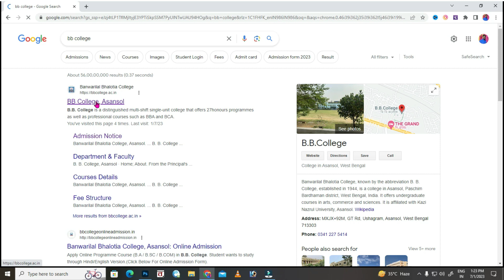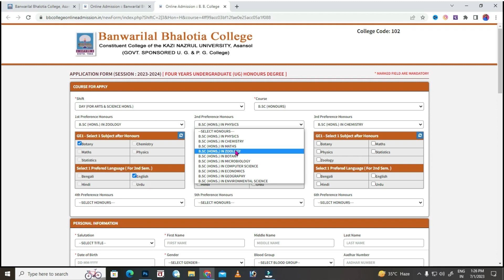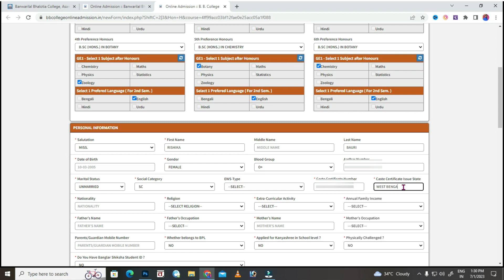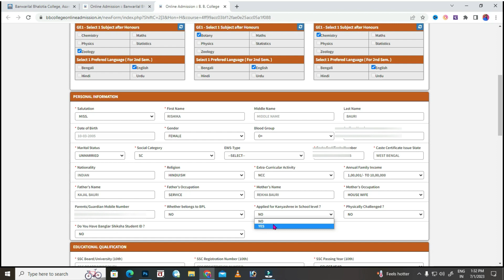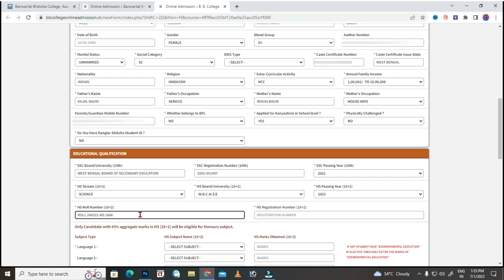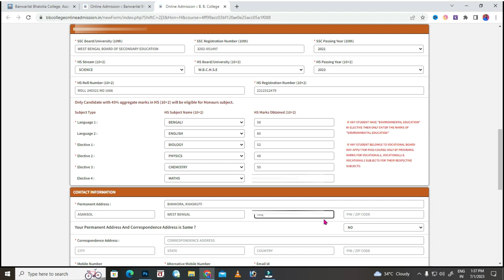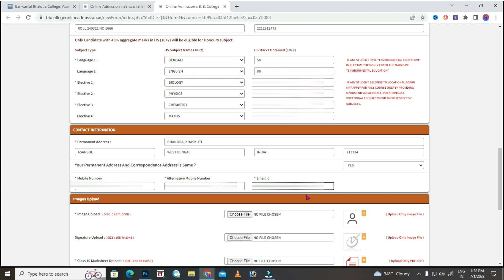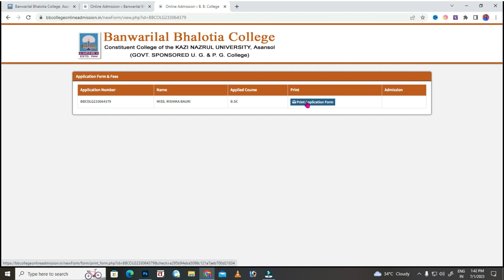College Form Fill Up 2023 || Online College Admission ||B.B College Admission from fill up wb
college form fill up
online college admission
online college admission form kaise bhare 2023
online college form fill up
knu college admission 2023,calcutta university ug admission 2023,wbsu college admission 2023,wb college admission 2023 apply online,how to apply college admission 2023 form online,2023 college admission form fillup,cu colleges admission